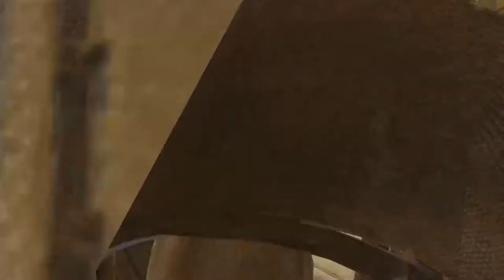Shredding Through Pavlov VR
Some teammates were harmed in the making of this montage.